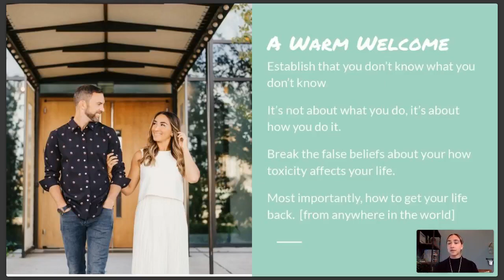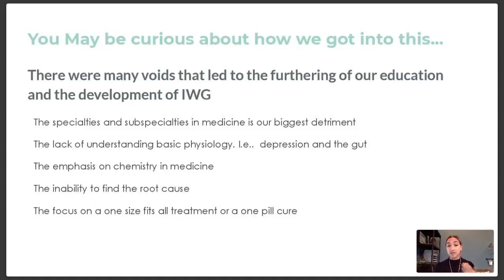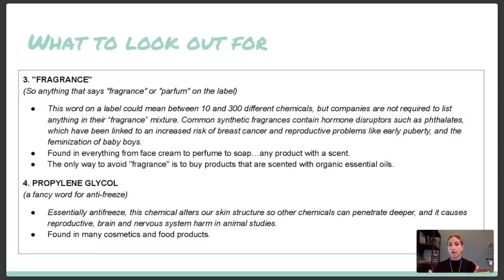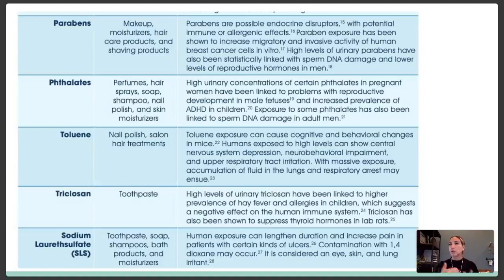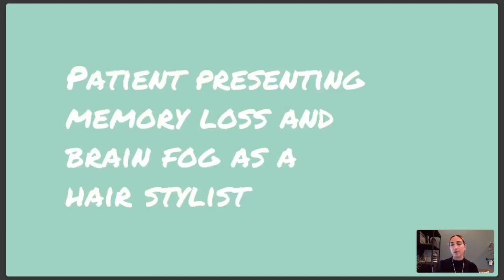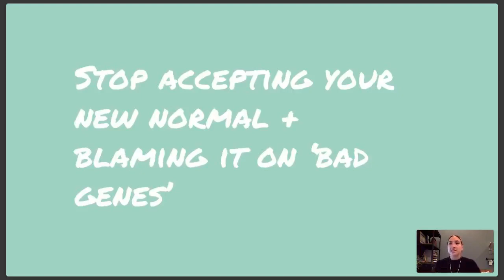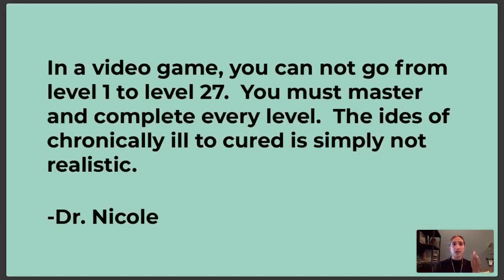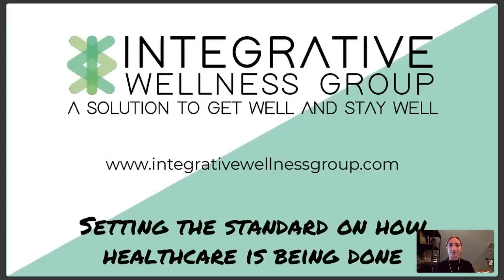The Toxicity of Personal Products and Hormone Imbalances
At first glance, products you use on an everyday basis might seem harmless. However, the chemicals you are exposed to can be the root cause to your symptoms. Dive in with Dr. Nicole as she discusses the effects certain products and their ingredients can have on the body. Learn what to look for when choosing products to prevent toxicity and its symptoms which include different cancers and hormone imbalances. Also, get exposed to an integrative approach that can transform your life and lead to better healing.